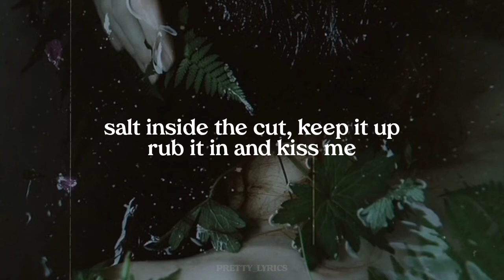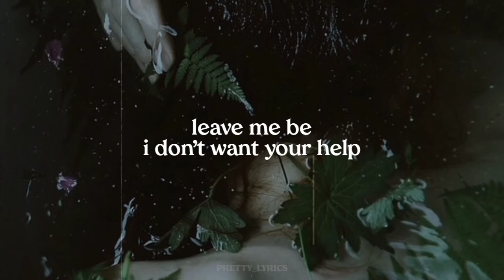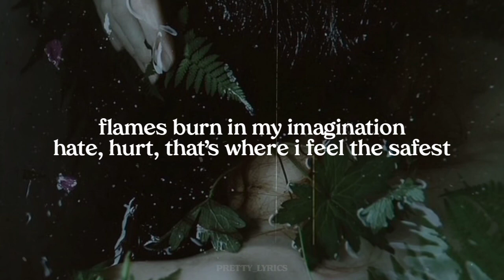Badthings - Ellise (Lyrics)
Happy new year besties!🖤